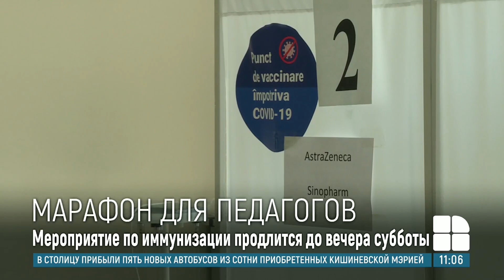Марафон вакцинации для работников образования: ажиотажа не наблюдалось